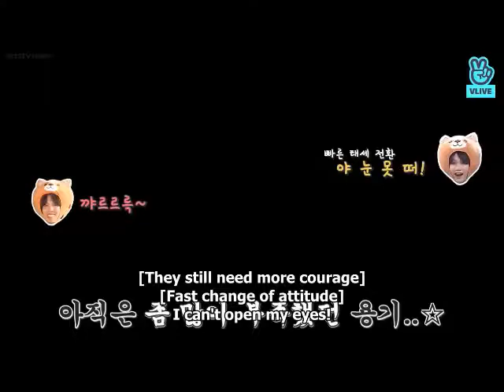BTS SUGA AND HIS SWAG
BTS Suga being savage.